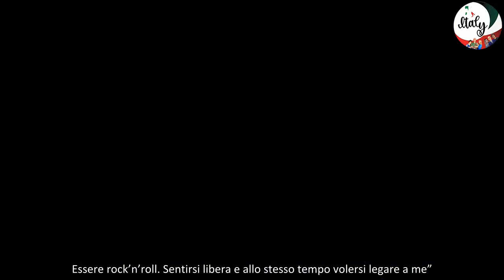''Con le donne non mi sono mai impegnato troppo, le loro astuzie mi annoiano'' Gianluca Grignani pa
Bello e dannato. Gianluca Grignani si racconta sulle pagine del Corriere della Sera. Parla di sé, della sua famiglia, dei suoi tormenti e della sua vita amorosa. “Con le donne non mi sono mai impegnato troppo - dice - Le loro astuzie mi annoiano”. Poi fa sapere di essere “nella direzione giusta” della sua esistenza.